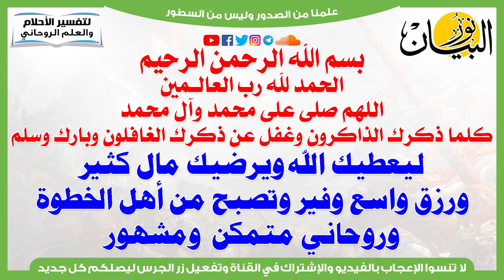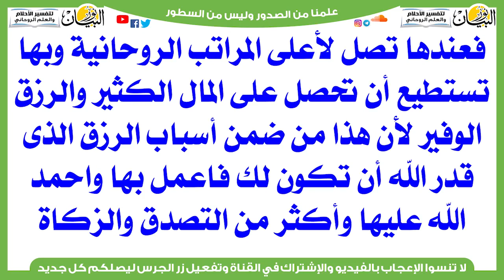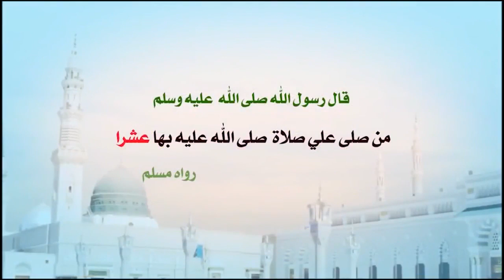لتصبح ملياردير ومعك أموال وثروة ضخمة وعقارات وتكون من أهل الخطوة وروحاني مشهور Get a lot of money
ليعطيك الله ويرضيك مال كثير ورزق واسع وفير وتصبح من أهل الخطوة وروحاني متمكن  ومشهور
من أراد الحصول على المال الكثير والرزق الوفير فى ليلة واحدة فليعمل هذه الفائدة أقسم بالله العظيم مجربة
 Get  alot of money in one night
It brings you money and sustenance that falls on you like rain within hours, at a speed that shocks you جلب المال إليك ورزق يتنزل عليك كالمطر خلال ساعات بسرعة تنصدم منها جلب المال,طلسم جلب المال,جلب الرزق,المال,جلب المال بالسحر,طلسم جلب المال بسرعه,طلسم جلب المال بسرعة البرق,طلسم جلب المال والرزق الوفير,جلب المال مجرب,جلب المال من شخص,جلب الحظ و المال,جلب المال من الحبيب,جلب المال من شخص معين,طلسم يوم الخميس جلب المال,جذب المال,جلب الشغل,جلب الرزق بالملح,جلب الحبيب في المنام,جذب المال في الحال,جلب الحبيب في الحال,فى جلب المال,طلسم جلب المال سريعا والرزق وفك العقد,وفق جلب المال,جلب المال بالثوم,جلب الرزق و المال,جلب المال بالملح,طلسم جلب الرزق,احصل على المال المال,ربح المال,الحصول على المال,كيف احصل على المال,فن الحصول على المال,ربح المال من الانترنت,كسب المال,الحصول على المال عن طريق الجن,طريقة سهلة للحصول على المال,احصل على المال,كسب المال من الانترنت,كيف تحصل على المال,جذب المال,جذب المال في الحال,جني المال على اليوتيوب,كيف تحصل على المال للسفر,الحصول على الإقامة فى أوروبا,كيف اكسب المال,كيف احصل على المال بطريقة ذكية,كيف احصل على المال من الانترنت مجانا,اكسب المال على يوتيوب,موقع لربح المال,جلب المال,اكسب المال,الشغل على اليوتيوب رقية جلب الرزق,جلب الرزق,الرزق,رقية الرزق,جلب المال,دعاء الرزق,رقية الرزق والمال,لجلب الرزق,سعة الرزق,ايات الرزق,للرزق,جلب,دعاء جلب الرزق,أدعية الرزق,رقية لجلب الرزق,الرزق و,دعاء لسعة الرزق,تجلب الرزق,رقية شرعية لجلب الرزق,للرزق مجرب,والرزق,آية جلب الرزق,سحر جلب الرزق,وتجلب الرزق,ادعية الرزق,جلب الرزق للمحل,جلب الرزق و المال,جلب الرزق بالثوم,جلب الرزق بالملح,جلب الرزق للمنزل,جلب الرزق والمال,جلب الرزق الكثير,جلب الرزق العجیب,جلب الرزق السريع,دعاء للرزق,دعاء جلب الرزق مجرب,دعاء جلب الرزق بسرعة الاغنياء,كيف تصبح من الأثرياء,الأغنياء,اغنياء,الأغنياء العرب,الأغنياء والفقراء,لتصبح,الربح من الانترنت,اغنياء العالم,كيف تصبح غنيا | 99.9% من الفقراء لا يعرفون هذه الأسرار,الاغنياء فى العالم,كيف تصبح غنياً ؟ أسرار لا يريدك الأغنياء أن تعرفها ستغير حياتك !!,الاغنياء في السعودية,مراحل تكون الجنين من اول يوم,ربح المال من الانترنت,أهرب من الظيفة,من هو اغنى انسان في العالم,من اين,من الشغف الى الهدف,هل تريد ان تصبح غنيا !! ؟؟ شاهد نصائح الاغنياء لتكوين ثروه الثراء الفاحش,الثراء,توكيدات الثراء,الثراء الفاحش في قطر,الثراء الفاحش في دبي,الثراء الفاحش في الامارات,الثراء الفاحش في السعودية,من الفقر إلى الثراء الفاحش,اغنياء افلسوا بعد الثراء الفاحش,دون تشانغ من الفقر إلى الثراء الفاحش,توكيدات الثراء قبل النوم,الفاحش,برمج عقلك على الثراء,استعد للثراء المالي,الثراء المالي,جذب الثراء, راس السنهجلب الثراء,الثراء العالمي,طريق الثراء,اسرار الثراء,الثراء العالمي مسامير,الحصول على الثراء,الثراء المالي مريم الدخيل,رجل فاحش الثراء ذهب بأبنه ليعيش مع عائلة فقيرة how to become rich,how to become rich fast,how to get rich,how to become rich in real life,become rich,how to be rich,how to become rich with no money,how to become a millionaire,signs you will become rich,how to become wealthy,get rich,rich,will i become rich,how to become rich in india,how to become rich in hindi,how to become rich in tamil,how to become a rich man,how to become rich in telugu,ways to become rich,become rich fast,become rich tamil,become rich online,how do i become rich money,get money,get the money,the,get that money,cha get the money,all the money,the real gee money,lil baby get money,she money,get money junior mafia,get this money,wit this money,lets get this money,i get money,free money,g money,money to get,get ya money,money cheat,the line dance connection - get money (jamie foxx),get money bros,got money,b ryan lets get this money,lil wayne money,get money video,fast money,money hack,payroll lets get this money,get money lyrics,lyrics get money محمد صلاح ليفربول liverpool mohamed salah الذهب جن جلب_المال COVID-19 Pogba
MAMA2020   Last December
11 Ways to Get Out of Debt Faster - The Simple Dollar money,i have a lot of money,get a lot of money,a lot of money,how to get a lot of money,how to earn a lot of money,how i saved up a lot of money,how to get a lot of money in gta 5 online,get a lot of money (step by steps. ),make a lot of money stripping,how to save money,how to earn a lot of money in roville,how to save money fast,missions that give you a lot of money gta 5 online,money saving tips,alot of money,how to make money,save money,mantra for getting lot of money,saving money رسميا.. الملك المصري ضمن المنافسين على جائزة لاعب القرن